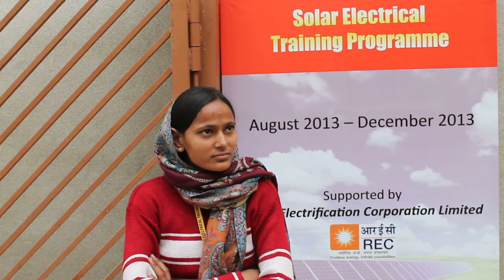RECL-Advit Solar Electrical Training Programme- Mahendergarh- video 1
Feedback video featuring a student who took part in the Solar electrical training programme conducted by Advit Foundation with support from the Rural Electrification Corporation Limited, Govt. of India.